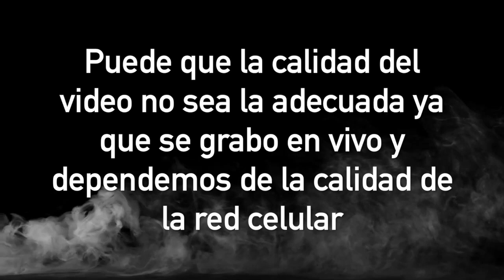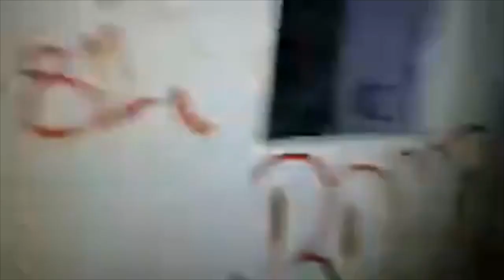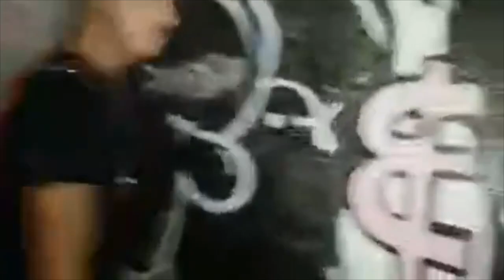HOTEL EMBRUJADO / LEO CONVULSIONA☠️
El hotel  de la muertes es un hotel abandonado en San Luis Potosí.